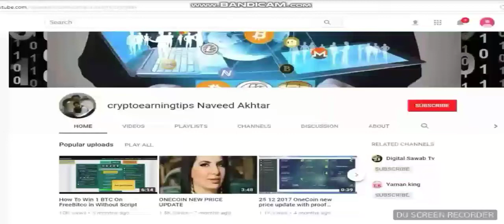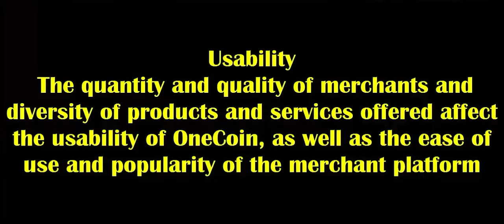What Is The Cost Of OneCoin Today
freedoge hourly claim app APK File

The current price of OneCoin is 20.75 Euro. A price increase was expected early May, but it has stayed the same since December 2017. Perhaps we will see one more price increase prior to October 2018, at which time the public is able to purchase OneCoin on the open market exchange.

If we could project the future price of OneCoin based on past history, then I project the OneCoin price as follows:

OneCoin projected price for December 2018 - €41/$49
OneCoin projected price for December 2019 - €82/$98
OneCoin projected price for December 2020 - €164/$198
OneCoin projected price for December 2021 - €331/$398
There are 2 main variables to consider when projecting future price:

Public: How the public exchange will affect global demand and consequent price after October 2018

Usability: The quantity and quality of merchants and diversity of products and services offered affect the usability of OneCoin, as well as the ease of use and popularity of the merchant platform

In 2017, over 55,000 merchants joined the DealShaker Platform (DealShaker), and 120 Million OneCoin ($3 Billion) were spent for goods and services, in more than 100,000 transactions, averaging 300 transactions daily ($30,000).The current price of OneCoin is 20.75 Euro. A price increase was expected early May, but it has stayed the same since December 2017. Perhaps we will see one more price increase prior to October 2018, at which time the public is able to purchase OneCoin on the open market exchange.

In 2017, over 55,000 merchants joined the DealShaker Platform (DealShaker), and 120 Million OneCoin ($3 Billion) were spent for goods and services, in more than 100,000 transactions, averaging 300 transactions daily ($30,000).